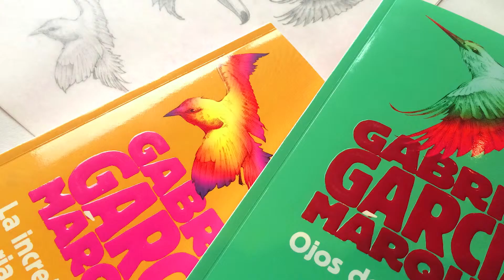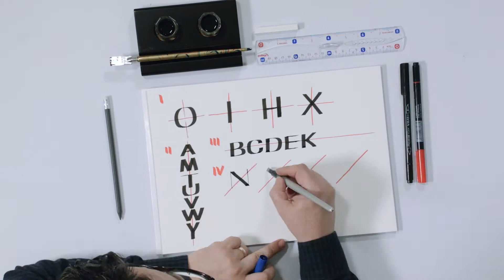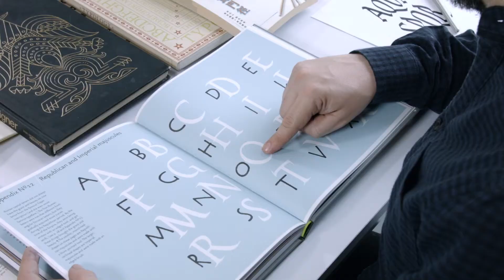CURSO ONLINE | Diseño de monogramas con estilo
😎 Regístrate a este curso Online y Accede a todo el contenido de inmediato haciendo click aquí:

Aprende a utilizar la caligrafía y el lettering para crear monogramas dinámicos e ingeniosos

Gabriel Meave –diseñador gráfico, ilustrador, tipógrafo y calígrafo– te enseñará a diseñar un monograma basado en las letras clave de una identidad gráfica usando técnicas de caligrafía, lettering y composición tipográfica.

Las letras no sólo forman renglones. Son ingredientes poderosos que se pueden mezclar, girar, entretejer y componer en identidades únicas. Descubrirás los secretos de los monogramas, las leyes de simetría y asimetría de los signos escritos, así como los estilos que enriquecerán tus elecciones tipográficas. Un curso para ir más allá de la simple identidad corporativa y sacarle todo el jugo al alfabeto.

Además accede a cientos de cursos para creativos